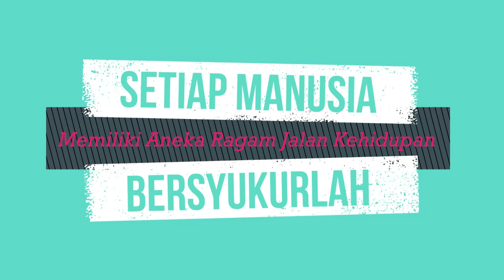Matsaneca Bersholawat Bersama Gus Ilham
Matsaneca Bersholawat Bersama Gus Ilham. Gus ilham mengisi gebyar sholawat di MTs Negeri 1 Cilacap dalam rangka peresmian gedung SBSN dan madrasah berasrama pada tahun pelajaran 2021/2022. Meskipun saya mantan guru MTsN 1 Cilacap merasa bangga karena paling tidak saya pernah punya peran dibidangnya. Kebetulan program ini ada pada saat saya masih berada disana.
Matsaneca Cầu nguyện với Gus Ilham. Gus Ilham đã thực hiện một buổi lễ cầu nguyện tại MTs Negeri 1 Cilacap trong bối cảnh lễ khánh thành tòa nhà SBSN và nội trú madrasah vào năm học 2021/2022. Mặc dù là cựu giáo viên của MTsN 1 Cilacap, nhưng tôi cảm thấy tự hào vì ít nhất tôi đã có một vai trò nào đó trong lĩnh vực này. Tình cờ chương trình này tồn tại khi tôi ở đó.
Matsanica in preghiera con Gus Ilham. Gus Ilham ha completato una celebrazione di preghiera presso MTs Negeri 1 Cilacap nel contesto dell'inaugurazione dell'edificio SBSN e del collegio madrasa nell'anno scolastico 2021/2022. Anche se sono un ex insegnante di MTsN 1 Cilacap, sono orgoglioso perché almeno ho avuto un ruolo in questo campo. Per inciso, questo programma esisteva quando ero lì.
ਮਤਸਾਨੇਕਾ ਗੁਸ ਇਲਹਾਮ ਨਾਲ ਪ੍ਰਾਰਥਨਾ ਕਰਦੇ ਹੋਏ। ਗੁਸ ਇਲਹਾਮ ਨੇ 2021/2022 ਸਕੂਲੀ ਸਾਲ ਵਿੱਚ SBSN ਬਿਲਡਿੰਗ ਅਤੇ ਬੋਰਡਿੰਗ ਮਦਰੱਸੇ ਦੇ ਉਦਘਾਟਨ ਦੇ ਸੰਦਰਭ ਵਿੱਚ MTs Negeri 1 Cilacap ਵਿਖੇ ਇੱਕ ਪ੍ਰਾਰਥਨਾ ਜਸ਼ਨ ਭਰਿਆ। ਭਾਵੇਂ ਮੈਂ MTsN 1 Cilacap ਵਿੱਚ ਇੱਕ ਸਾਬਕਾ ਅਧਿਆਪਕ ਹਾਂ, ਮੈਨੂੰ ਮਾਣ ਮਹਿਸੂਸ ਹੁੰਦਾ ਹੈ ਕਿਉਂਕਿ ਘੱਟੋ-ਘੱਟ ਮੇਰੀ ਇਸ ਖੇਤਰ ਵਿੱਚ ਭੂਮਿਕਾ ਰਹੀ ਹੈ। ਇਤਫਾਕਨ ਇਹ ਪ੍ਰੋਗਰਾਮ ਉਦੋਂ ਮੌਜੂਦ ਸੀ ਜਦੋਂ ਮੈਂ ਉੱਥੇ ਸੀ।
Matsaneca Bid saam met Gus Ilham. Gus Ilham het 'n gebedsviering by MTs Negeri 1 Cilacap voltooi in die konteks van die inwyding van die SBSN-gebou en instapmadrasah in die 2021/2022-skooljaar. Al is ek 'n voormalige onderwyser by MTsN 1 Cilacap, voel ek trots omdat ek ten minste 'n rol in hierdie veld gehad het. Terloops, hierdie program het bestaan ​​toe ek daar was.
ガス・イラムと祈るマサネカ。 Gus Ilhamは、2021/2022学年度のSBSNビルの開校とマドラサへの搭乗に関連して、MTs Negeri1Cilacapで祈りのお祝いを行いました。私はMTsN1Cilacapの元教師ですが、少なくともこの分野での役割を果たしてきたので、誇りに思っています。ちなみにこのプログラムは私がそこにいたときに存在していました。
거스 일함과 함께 기도하는 마차네카. Gus Ilham은 2021/2022 학년도에 SBSN 건물 및 기숙 마드라사 취임식과 관련하여 MTs Negeri 1 Cilacap에서 기도 축하 행사를 마쳤습니다. 저는 MTsN 1 Cilacap의 전직 교사이지만 적어도 이 분야에서 역할을 했기 때문에 자부심을 느낍니다. 덧붙여서 내가 거기에 있었을 때이 프로그램이 존재했습니다.
Мацанека молиться з Гусом Ільхамом. Гус Ільхам заповнив молитовне свято в MTs Negeri 1 Cilacap в контексті відкриття будівлі SBSN та медресе-інтернату в 2021/2022 навчальному році. Незважаючи на те, що я колишній викладач МЦН 1 Cilacap, я пишаюся тим, що принаймні мав роль у цій сфері. До речі, ця програма існувала, коли я там був.
Matsaneca Praying with Gus Ilham. Gus Ilham filled out a prayer celebration at MTs Negeri 1 Cilacap in the context of the inauguration of the SBSN building and boarding madrasah in the 2021/2022 school year. Even though I am a former teacher at MTsN 1 Cilacap, I feel proud because at least I have had a role in this field. Incidentally this program existed when I was there.
Matsaneca orans cum Gus Ilham. Gus Ilham orationem celebrationem complevit apud MTs Negeri 1 Cilacap in contextu inaugurationis structurae SBSN ac madrasah conscendit in anno scholae 2021/2022. Etsi quondam magister apud MTsN 1 Cilacap sum, superbus sentio quod saltem in hoc campo munus habui. Obiter hoc propositum fuit cum ibi eram.
Matsaneca Rezando com Gus Ilham. Gus Ilham preencheu uma celebração de oração no MTs Negeri 1 Cilacap no contexto da inauguração do edifício da SBSN e da madrassa de embarque no ano letivo 2021/2022. Mesmo sendo ex-professor do MTsN 1 Cilacap, me sinto orgulhoso porque pelo menos tive um papel nessa área. Aliás, este programa existia quando eu estava lá.
ಗುಸ್ ಇಲ್ಹಾಮ್‌ನೊಂದಿಗೆ ಮತ್ಸನೆಕಾ ಪ್ರಾರ್ಥನೆ. 2021/2022 ಶಾಲಾ ವರ್ಷದಲ್ಲಿ SBSN ಕಟ್ಟಡ ಮತ್ತು ಬೋರ್ಡಿಂಗ್ ಮದರಸಾದ ಉದ್ಘಾಟನೆಯ ಸಂದರ್ಭದಲ್ಲಿ MTs ನೆಗೇರಿ 1 Cilacap ನಲ್ಲಿ ಗಸ್ ಇಲ್ಹಾಮ್ ಪ್ರಾರ್ಥನಾ ಆಚರಣೆಯನ್ನು ತುಂಬಿದರು. ನಾನು MTsN 1 Cilacap ನಲ್ಲಿ ಮಾಜಿ ಶಿಕ್ಷಕನಾಗಿದ್ದರೂ ಸಹ, ನಾನು ಈ ಕ್ಷೇತ್ರದಲ್ಲಿ ಕನಿಷ್ಠ ಪಾತ್ರವನ್ನು ಹೊಂದಿದ್ದೇನೆ ಎಂಬ ಕಾರಣಕ್ಕೆ ನಾನು ಹೆಮ್ಮೆಪಡುತ್ತೇನೆ. ಪ್ರಾಸಂಗಿಕವಾಗಿ ಈ ಕಾರ್ಯಕ್ರಮ ನಾನು ಅಲ್ಲಿದ್ದಾಗ ಇತ್ತು.
Matsaneca, Gus Ilham ile dua ediyor. Gus İlham, 2021/2022 eğitim öğretim yılında SBSN binası ve yatılı medresenin açılışı bağlamında MTs Negeri 1 Cilacap'ta bir dua kutlaması doldurdu. MTsN 1 Cilacap'ta eski bir öğretmen olmama rağmen en azından bu alanda bir rolüm olduğu için gurur duyuyorum. Bu arada bu program ben oradayken de vardı.
Matsaneca priant avec Gus Ilham. Gus Ilham a rempli une célébration de prière au MTs Negeri 1 Cilacap dans le cadre de l'inauguration du bâtiment et de l'internat SBSN madrasah au cours de l'année scolaire 2021/2022. Même si je suis un ancien enseignant à MTsN 1 Cilacap, je suis fier car au moins j'ai eu un rôle dans ce domaine. D'ailleurs ce programme existait quand j'y étais.